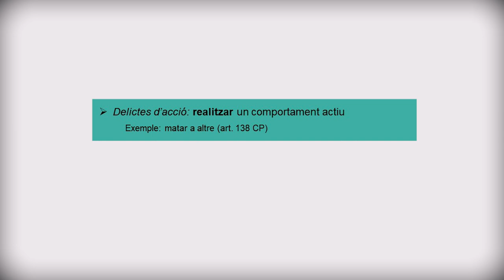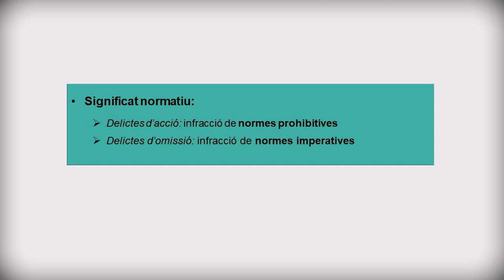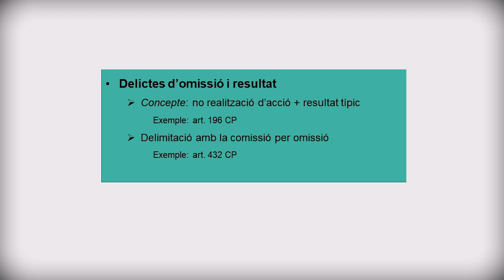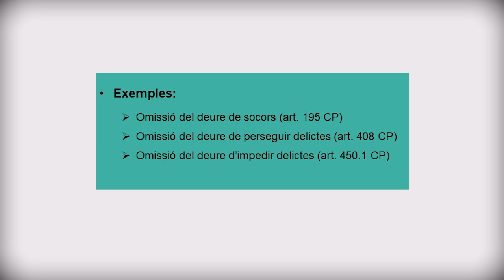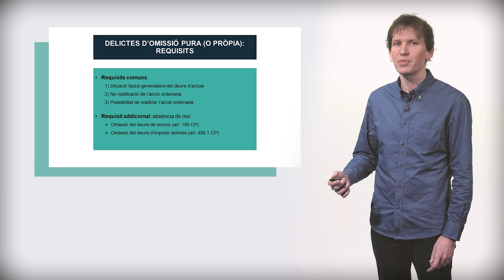L’omissió (I): aspectes generals i delictes d’omissió pura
Vídeo explicatiu sobre els aspectes generals dels delictes d’omissió i sobre els delictes d’omissió pura